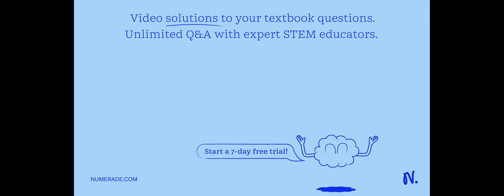If an actuator is used to raise and lower a mirror, how does the required force scale? Hint: How do…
If an actuator is used to raise and lower a mirror, how does the required force scale? Hint: How does actuation work (force * distance) scale relative to the required potential energy needed to raise and lower the mirror (mgh)? (Please answer in terms of L)